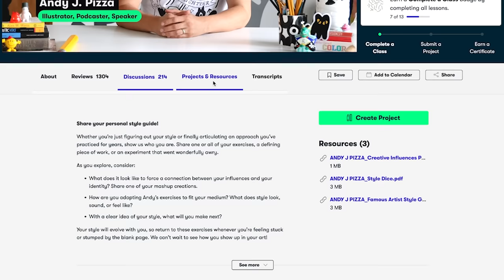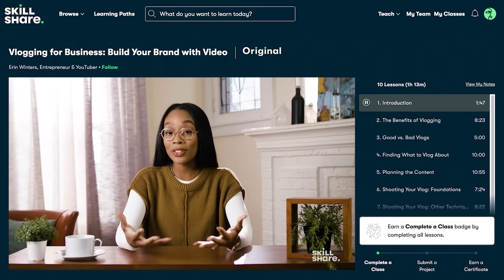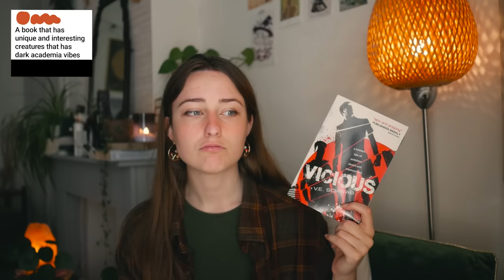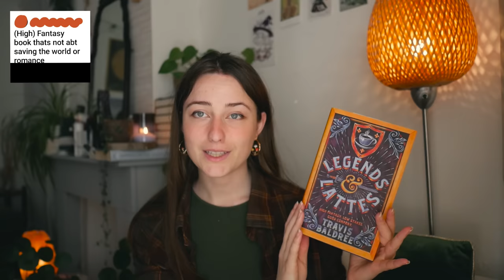🍂30+ highly specific book recommendations for autumn📖🍄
today i'm listening to your very specific autumnal book requests and recommending a book based on all the very niche vibes your sent in!